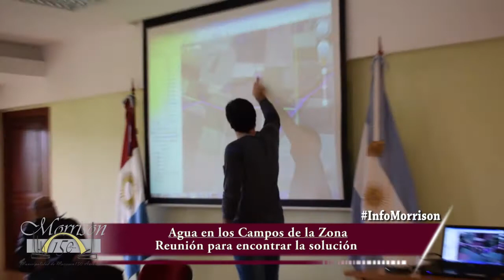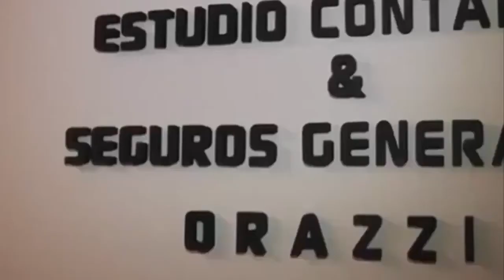InfoMorrison Reunión Productores Zona Rural Afectada por el agua